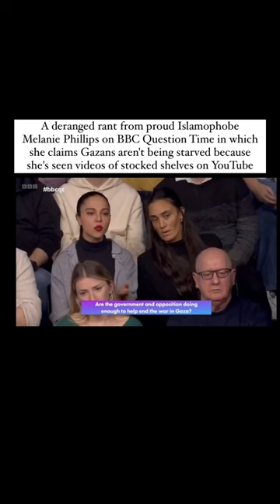Melanie Phillips "claims" that Gazans are not being starved🤯!!!